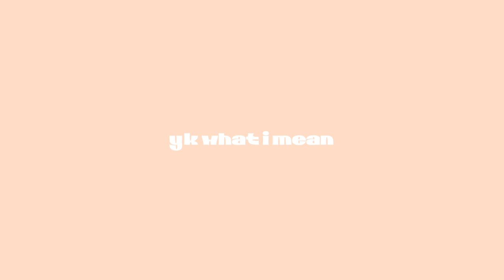ms. Loren's log 🍄 - My Life in Italy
Hello👋🏼 , hope you liked it, even tho it's not an actual real vlog. Cause.. i don't it is, lol.

Sooo in the next videos i'll do long and "interesting" vlogs 🍄.
It's about my life and how it's a disaste-

-Boba Date
-Morning Peppermint by Oneul
-Just wondering by Oneul